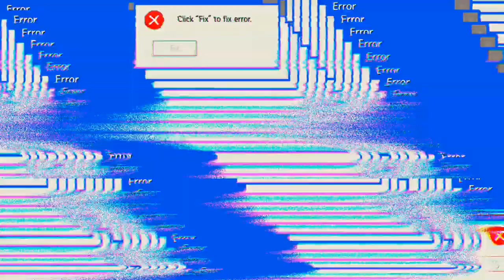Junp 'n' Blast 'Free Fire'